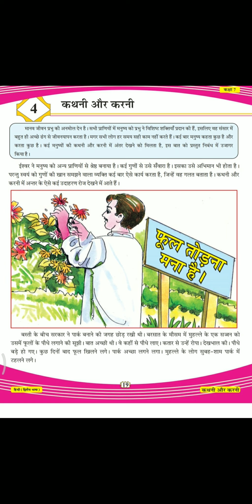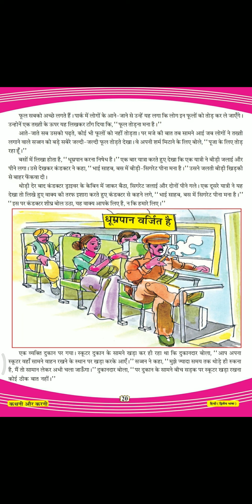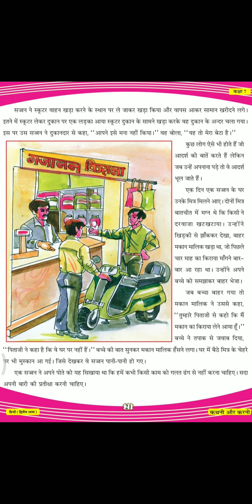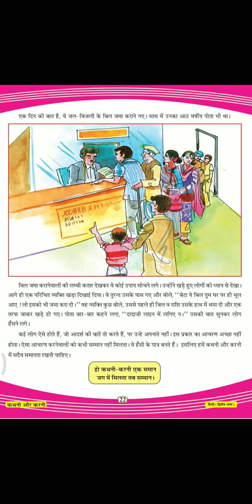कक्षा -7 विषय - हिन्दी 4 कथनी और करनी